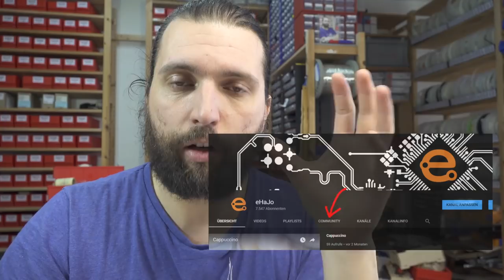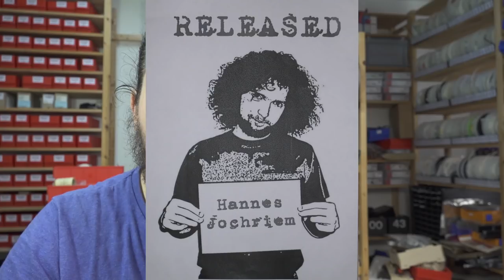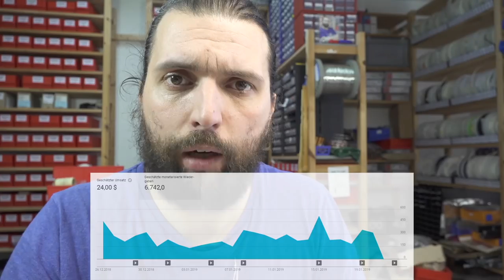7500 Abospecial 🎉 FAQs und Reinhold Messner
Vielen vielen Dank euch allen!